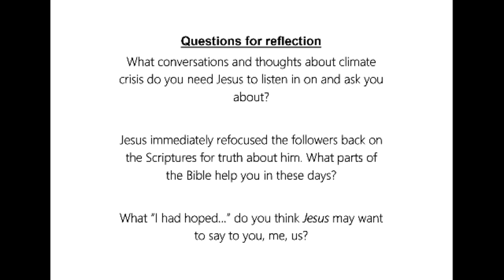Walking with Jesus in disappointment - Rachie Ross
As part of CCA's Saturday Sessions, on 21st November 2020 Rachie Ross led us in a reflection on 'Walking with Jesus in disappointment', based on the story of the appearance of the resurrected Christ on the Emmaus road.

After listening to Rachie's talk, you might want to reflect on the following questions:
What conversations and thoughts about climate crisis do you need Jesus to listen in on and ask you about?

Jesus immediately refocused the followers back on the Scriptures for truth about him. What parts of the Bible help you in these days?

What “I had hoped…” do you think Jesus may want to say to you, me, us?